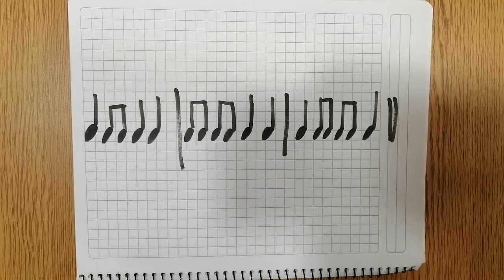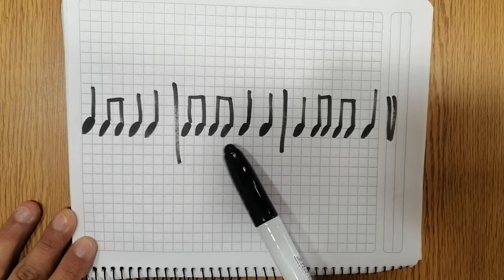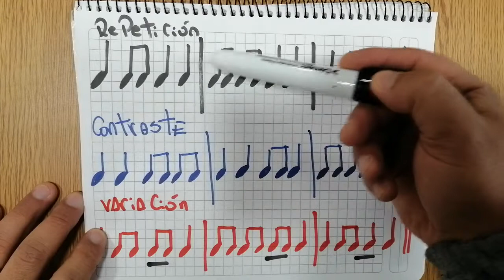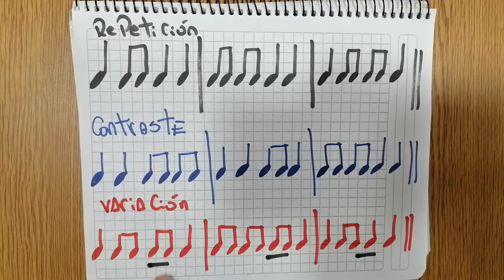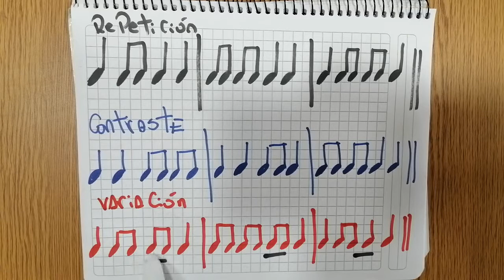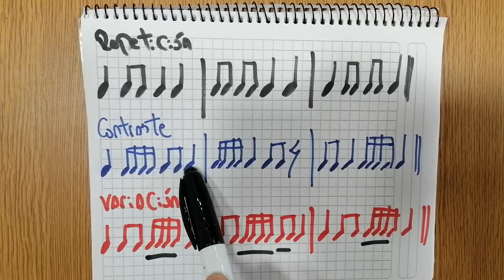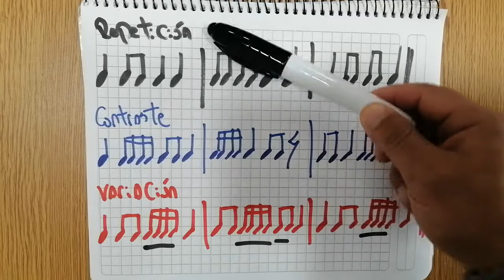Percusión, 8vos, recursos compositivos